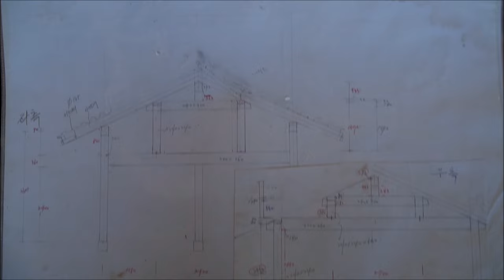나의 한옥집 - 예고편 2.